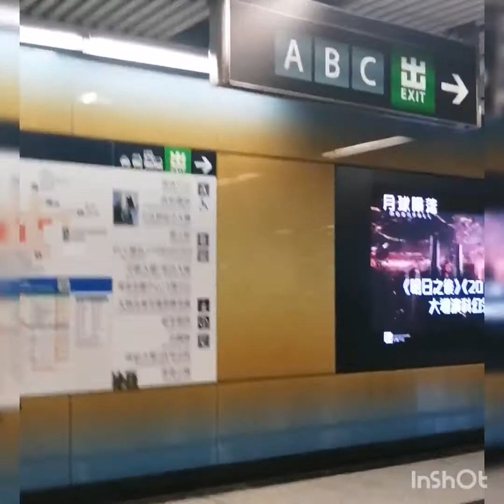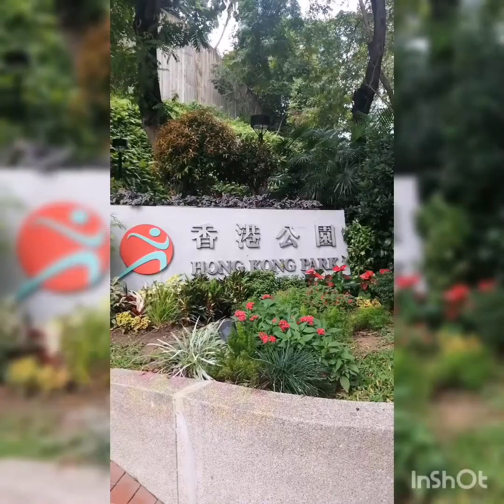hongkong park (Admiralty)